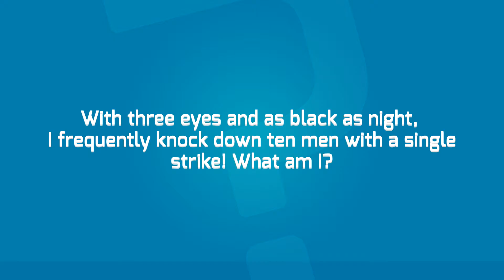The Daily Riddle #7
'Show More' for the answer.

Answer: A bowling ball.